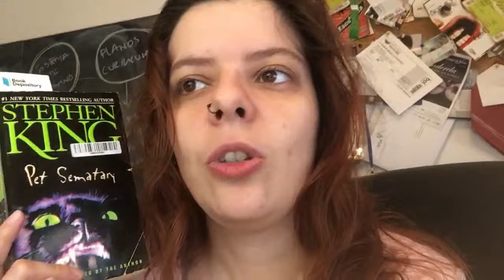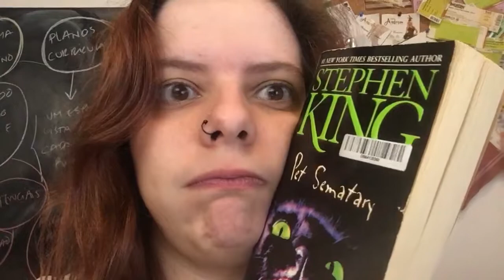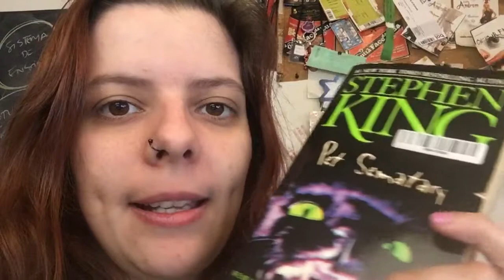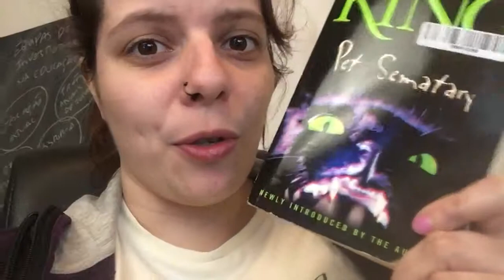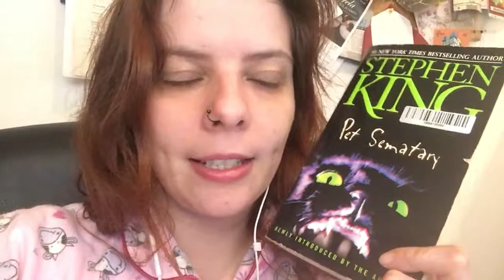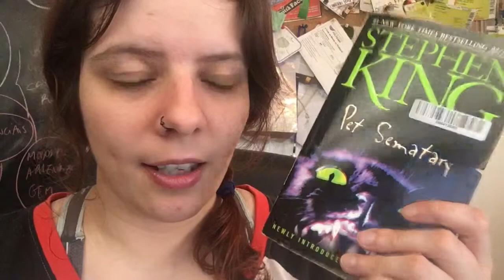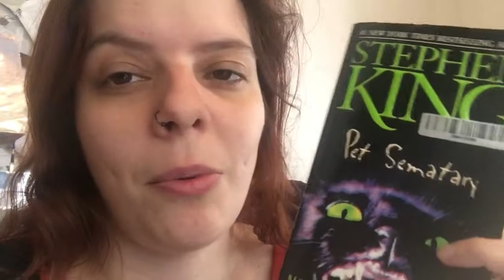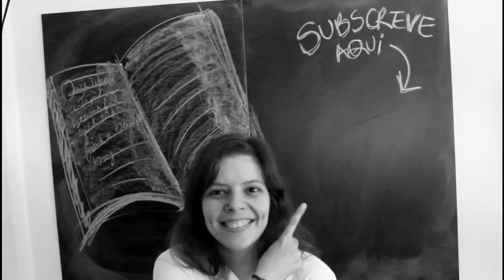COMO FOI LER PET SEMATARY || Ines L Dias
Eu finalmente li Pet Sematary!!
E ainda estou a pensar se vejo o filme. Não me sinto com coragem. Até porque pelo trailer o filme parece ser ainda mais macabro.
Esta foi a minha experiência com o livro. Mais tarde irei fazer um video em que terá a opinião geral do livro.

E tu já leste o pet sematary?